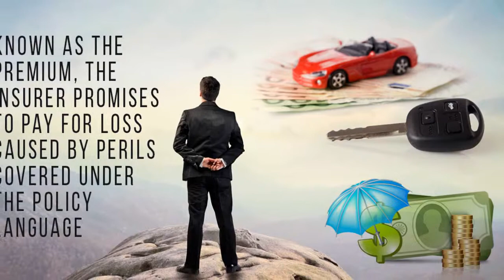The Mesothelioma attorney